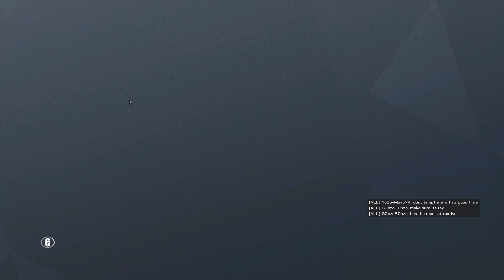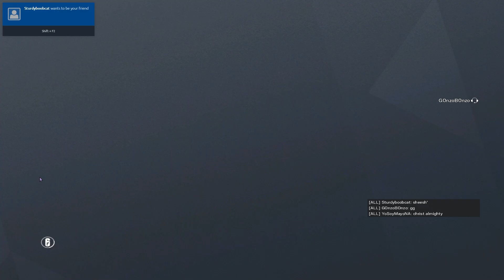professional PLATINUM player in Rainbow Six Siege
Sensitivity:

12/12 60 ADS 400 DPI

Peripherals:

16:10/4:3/3:2 (whatever i'm feeling) aspect ratio

87 FOV

Keyboard - Ducky Mecha Mini RGB LED 60% Double Shot PBT Mechanical Keyboard Silver Switches

Mouse Pad - Zowie Gear Large Gaming Mouse Pad (G-SR)

Headphones - Astro A40 TR